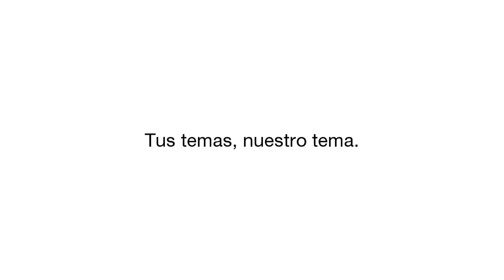Algunos porteños le tenemos miedo a la lluvia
Tus temas. Nuestro tema.
Hoy podemos evitar nuevas tragedias y queremos trabajar para prevenir las causas y mitigar las consecuencias de las inundaciones de Saavedra y Villa Uquiza.

a. prorrogar la eximición de ABL a los vecinos inundados el 2 de abril de 2013 y utilizar el 8% de lo que se recauda por ABL en la Ciudad para obras de prevención de inundaciones;
b. incorporar a los funcionarios de los tres poderes del Estado al Plan de Emergencias con un rol asignado por Defensa Civil;
c. ampliar el espacio verde público para aumentar entre un 30% y un 40% las areas verdes.
d. revisión del entubamiento que pasa por debajo del Parque Sarmiento, la limpieza de las canalizaciones y sumideros, nuevas obras debajo de la calle Ruiz Huidobro, un nuevo sistema de drenaje en el Shopping DOT, el estacionamiento de Tecnópolis y de la General Paz.

Por eso te pedimos que cortes boleta por la lista 904.